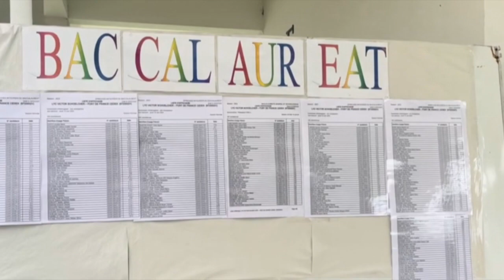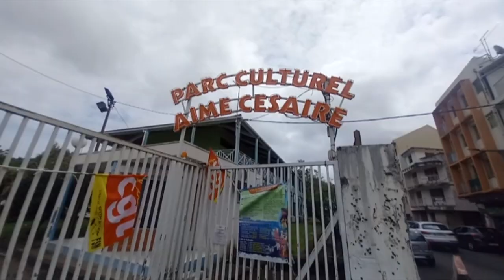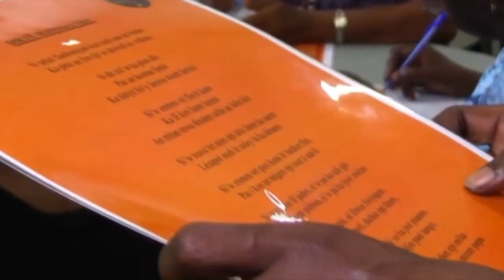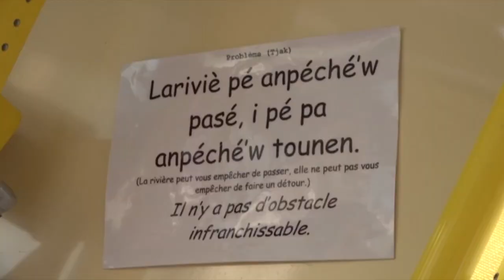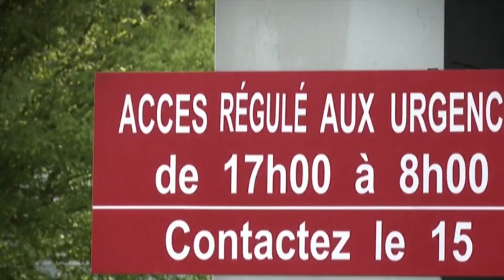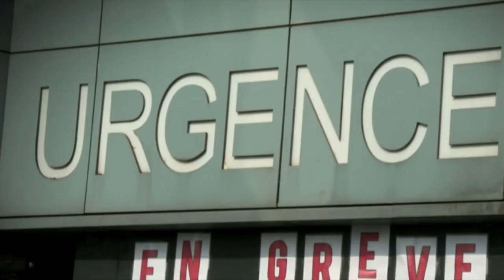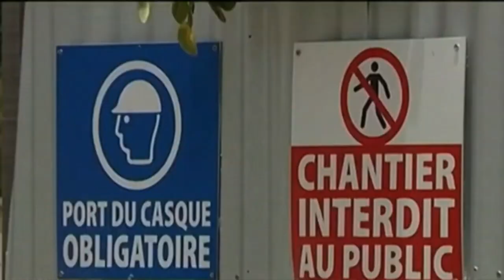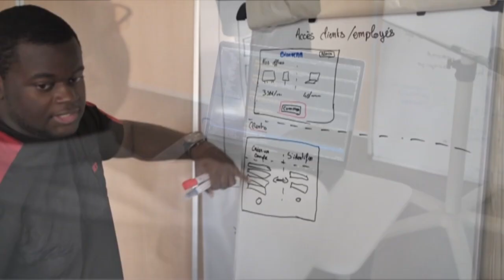Onews Martinique . Le Jt de KMT